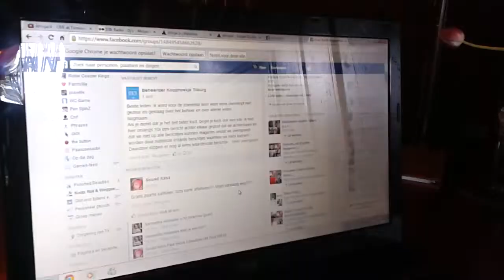Kringloopwinkels versus Facebookpagina's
Door Kaja Bouman